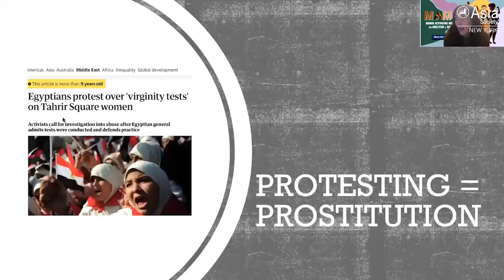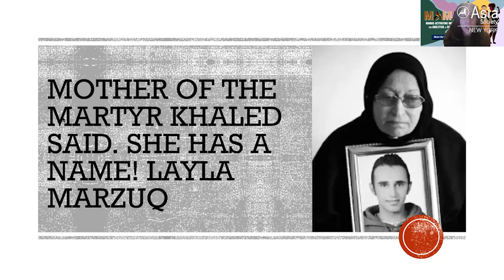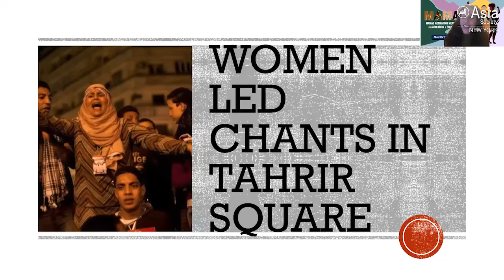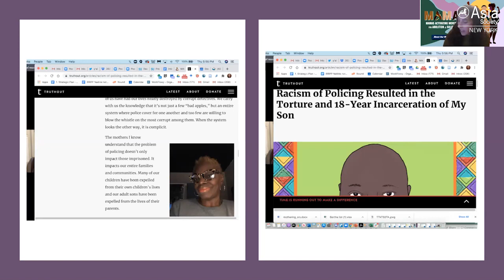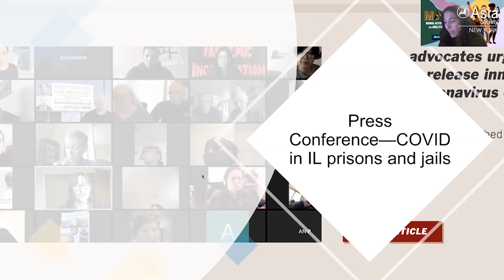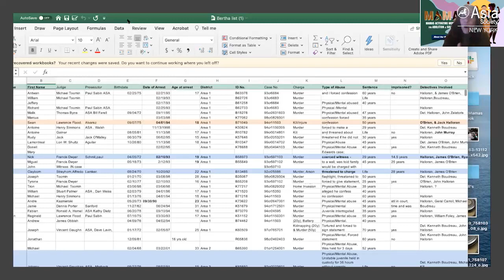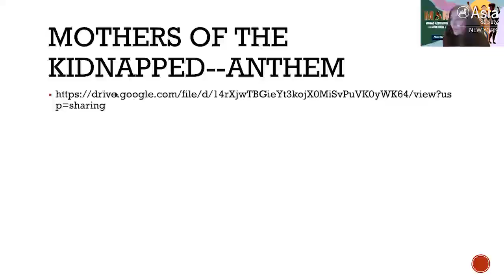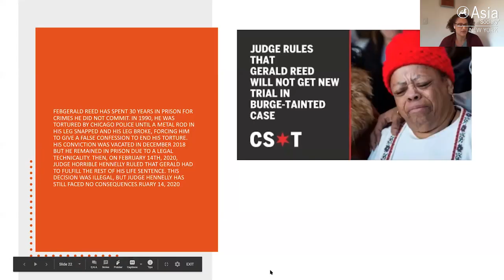Hacking the Syllabus: Critical Solidarities with Nadine Naber and Alisa Bierria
NEW YORK, November 18, 2020 — Dr. Nadine Naber delivers the lecture The Radical Potential of Mothering for Abolition, Anti-Militarism, and Transnational Feminist Solidarity as part of Hacking the Syllabus: Critical Solidarities. Following the lecture, she appeared in conversation with Dr. Alisa Bierria.

The three-part series Hacking the Syllabus: Critical Solidarities shares powerful perspectives of educator-activists and resources they’ve created, syllabi, to equalize access to knowledge and disseminate paths for learning. Dr. Naber is a professor in the Gender and Women's Studies Program and the Global Asian Studies Program at the University of Illinois, Chicago. Dr. Bierria is an assistant professor in the Department of Ethnic Studies at the University of California, Riverside. (1 hr., 17 min.)